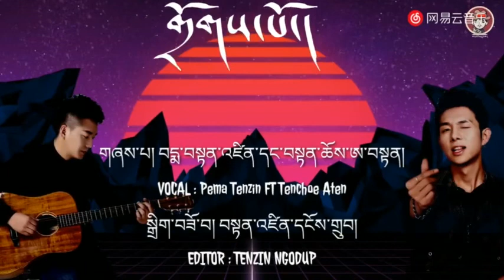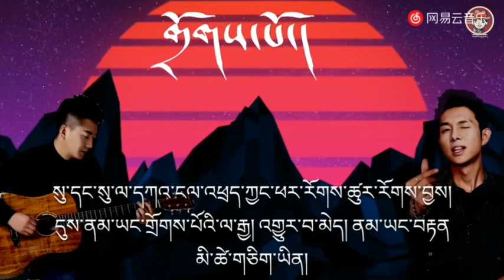New Tibetan song by TenChoe Aten 2020